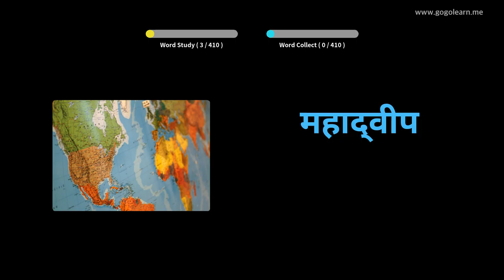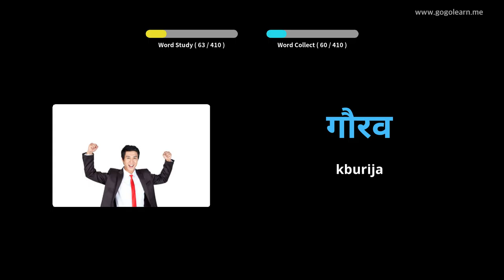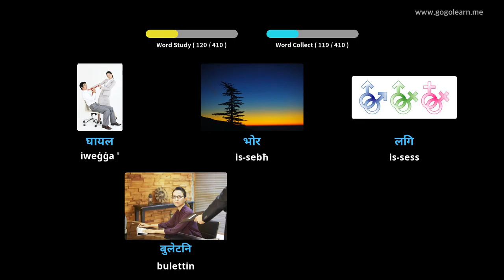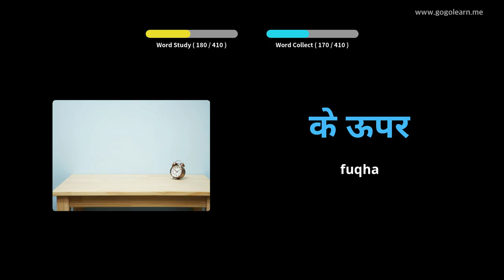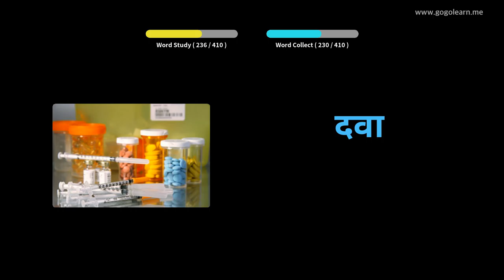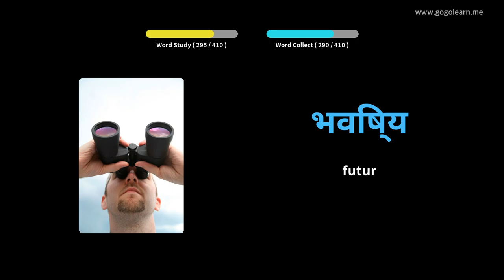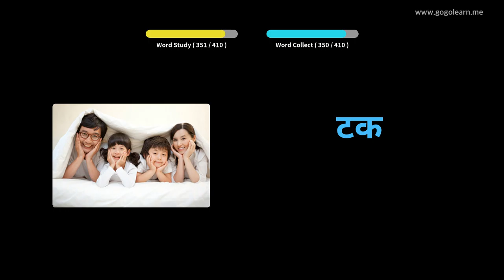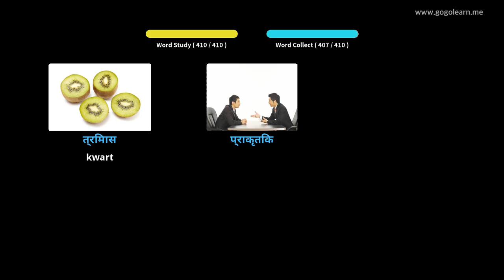Skola Sekondarja Vokabolarju Ħindi 3 | Golearn